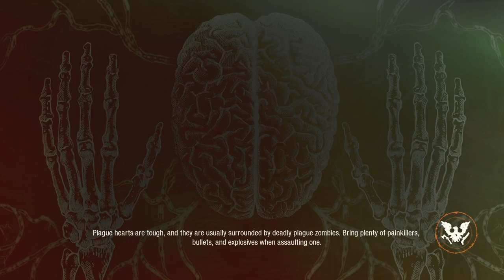Playing State Of Decay 2